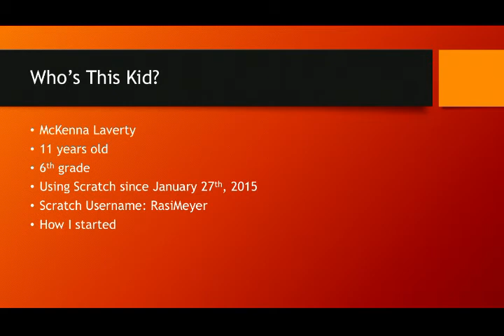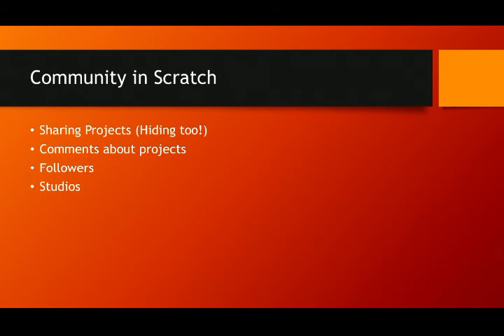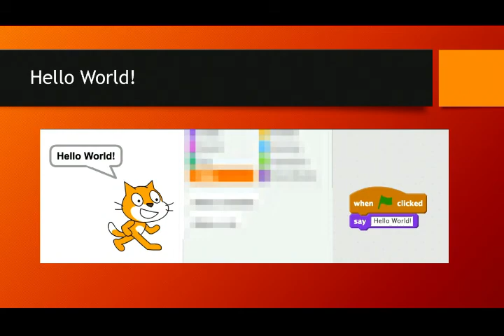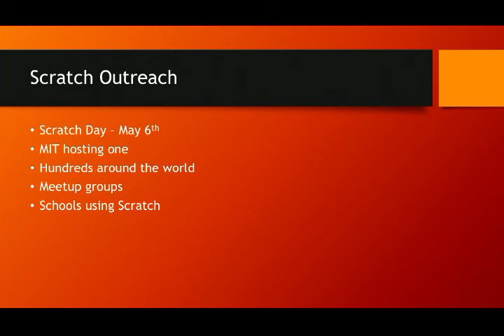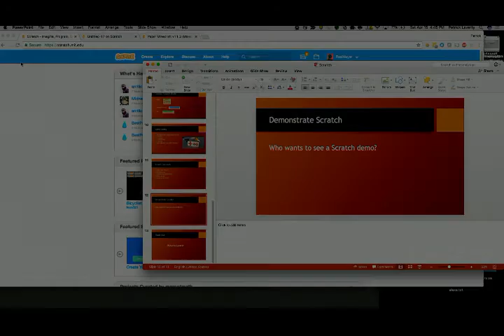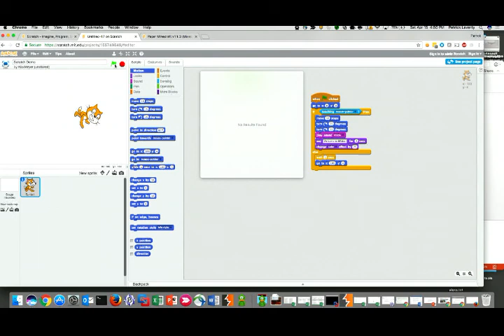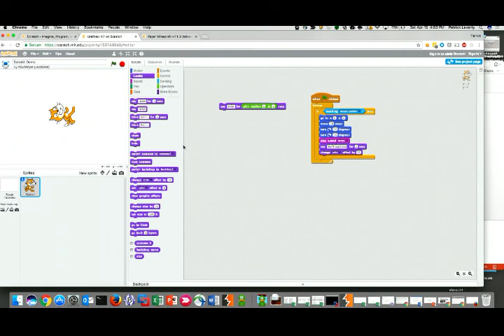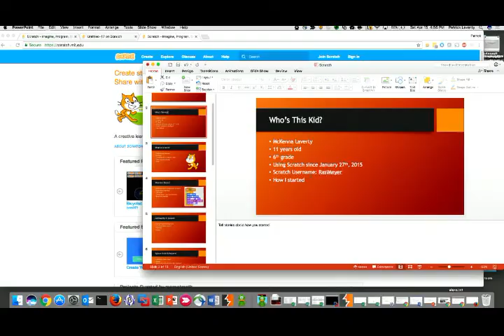Coding in Scratch for Kids - McKenna Laverty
Scratch is a coding language for kids created by MIT. Come and find out about Scratch, how to get your kids started and even create your own first program! It's super easy to do, a lot of fun and your kids will love it. What's even better, it's being presented to you by a kid!